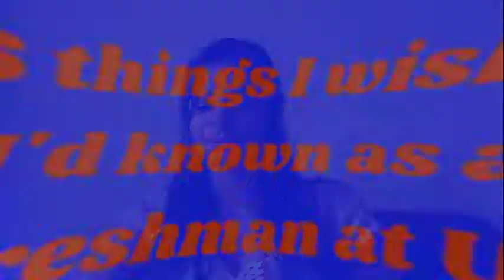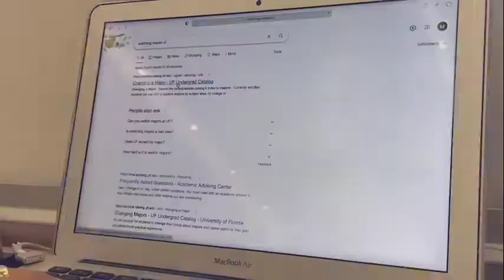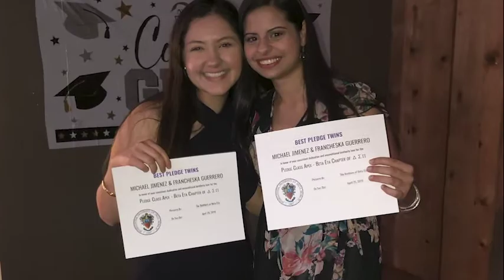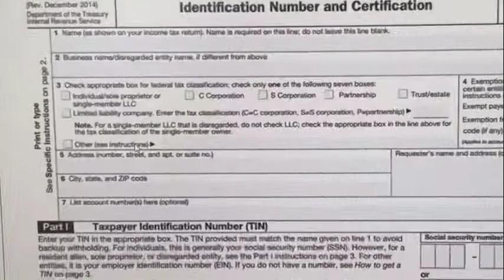6 things I wish I'd known before coming to UF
Ashley Leahy is a 4th year student at UF pursuing a combined Bachelor and Masters program at Warrington College of Business in Information Systems. Learn what she would have wanted to know before coming to UF.

1. Apply for housing early
2. Prioritize yourself
3. It's not the end of the word if you switch majors
4. Find someone you trust
5. Learn how to do FAFSA and taxes by yourself
6. Go to every career fair no matter what -- even as a freshman

Remember to leave a comment telling us what you want to see next.